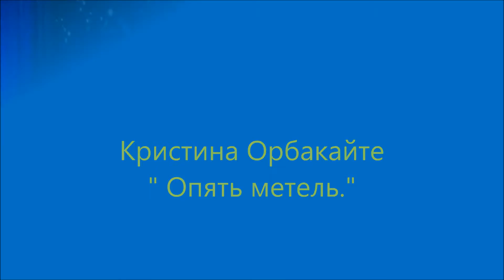Кристина Орбакайте " Опять метель. "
Ярославль КЗ Миллениум